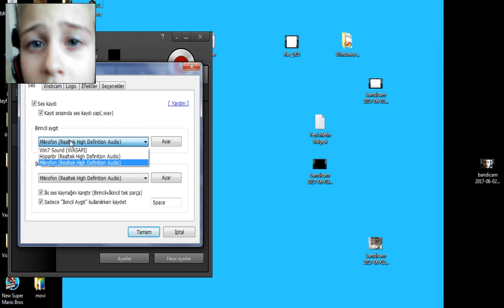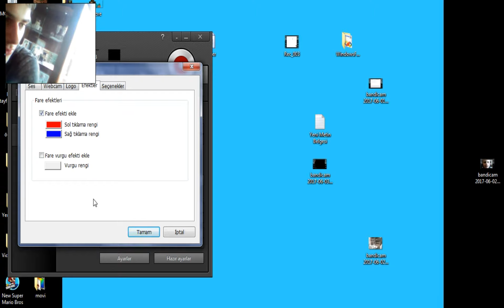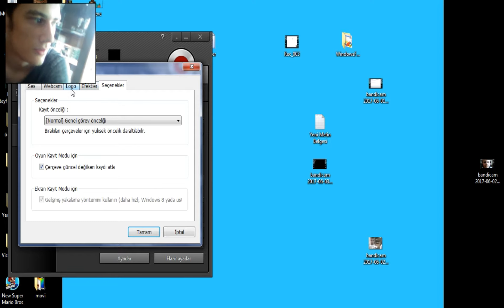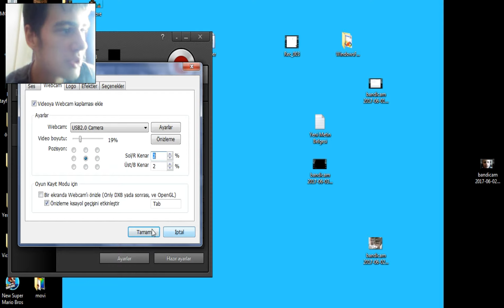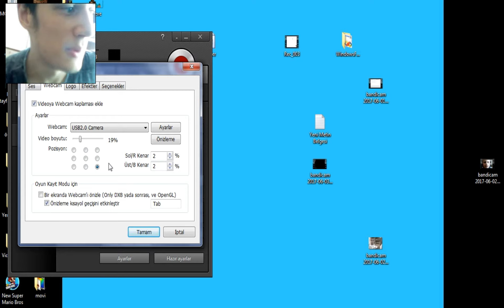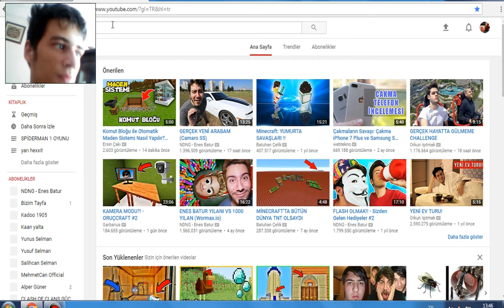bandicam webcam ayarları